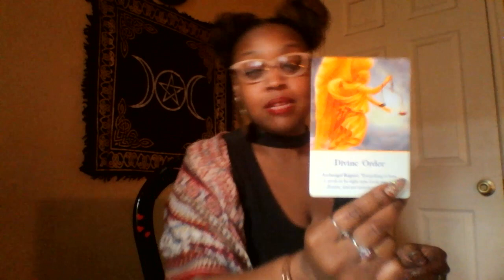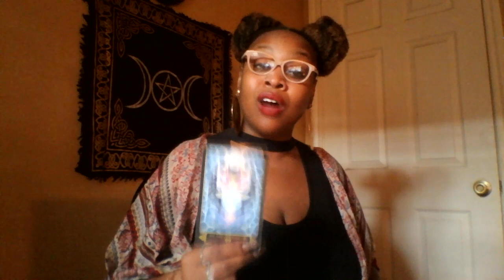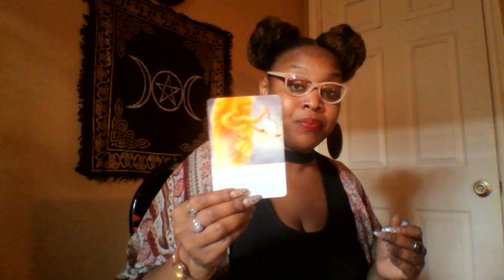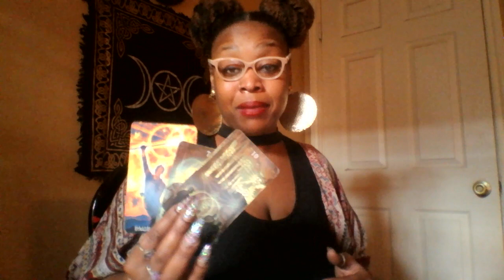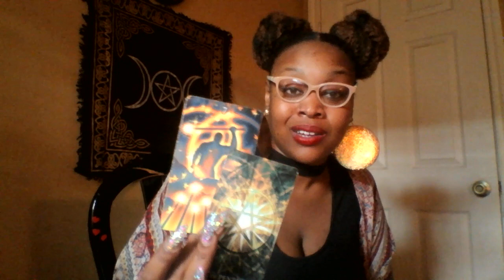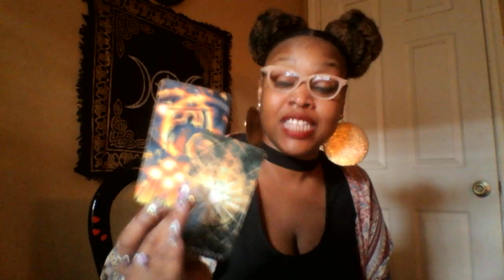Gemini 👸 Mastering Matters Of The Mind 👸 March 2019